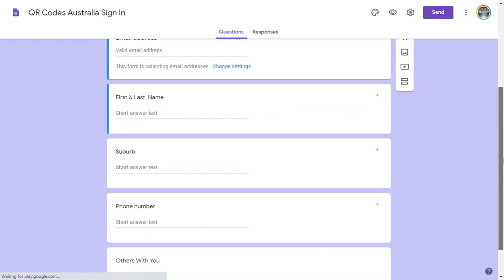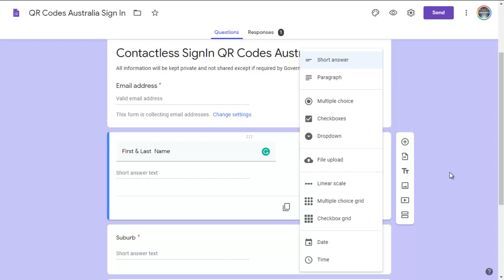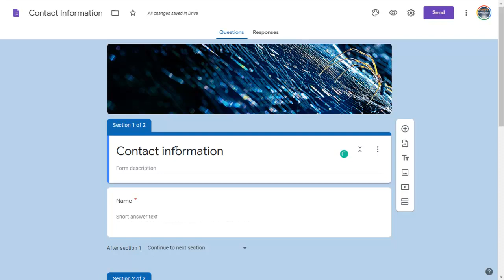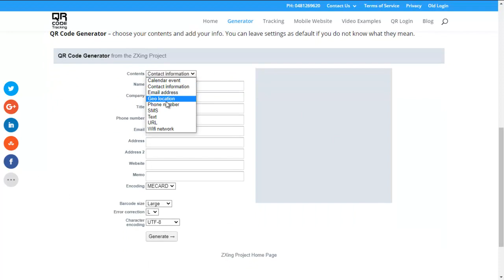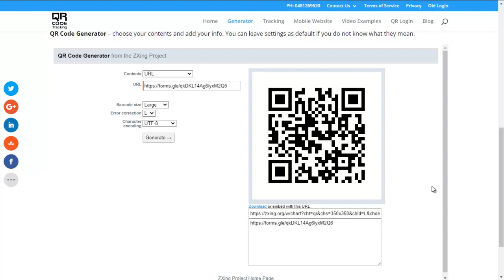Free Contactless Sign in with QR Code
Benefits of Contactless Sign In

We understand the importance of social distancing and reducing physical contact so we developed a genuinely contactless sign-in system. Visitors, contractors and staff can now sign in and out without any physical contact.

There’s no need to download an app, simply scan the QR code displayed on the terminal using the camera on a mobile device, and complete the sign-in online. If you have an older phone then use the Kaspersky app for any phone to scan QR Codes. Kaspersky is an anti virus company and will instantly check the scanned link is safe.

Print your unique QR code or display it from a mobile device to allow visitors and contractors to sign in through the web portal. It’s a cost-effective solution for improving traceability and the safety of your site. If you want to use a different form creator than google here is a list for you: